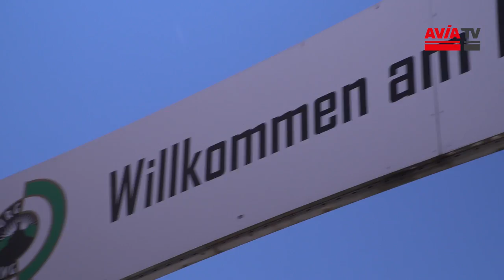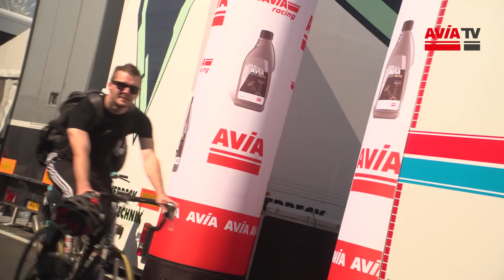24h-Rennen 2018 - Die Ankunft im Fahrerlager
Das Fahrerlager ist bezogen, die Spannung und Vorfreude steigt. Das Rennen des Jahres steht in den Startlöchern!